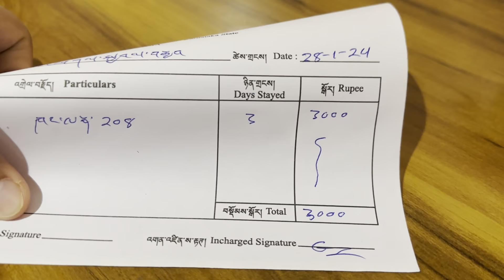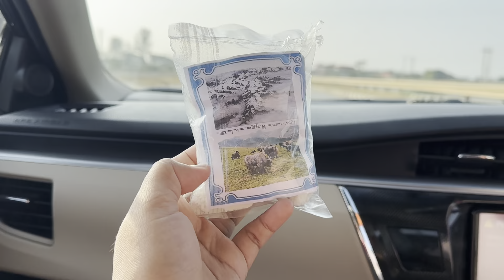Mundgod Final Vlog! Sorry for late upload but it’s important who loves to travel